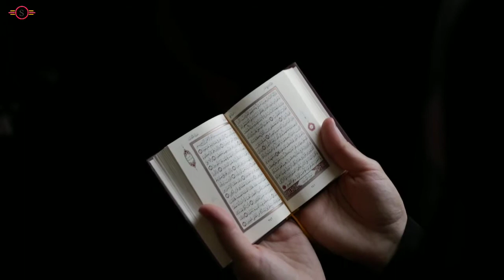পদ্মা মেঘনা যমুনার তীরে | Podda megna jomonar tire bangla gojol | Sohag Studio 24 | Islamic Song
পদ্মা মেঘনা যমুনার তীরে | Podda megna jomonar tire bangla gojol | Sohag Studio 24 |

আমাদের চ্যানেলের এর পক্ষ থেকে আপনাদের সবাই কে স্বাগতম জানাই🥰। আমার এই চ্যানেলের ভিডিও ভাল লাগলে এই ভিডিও টিতে  একটি লাইক কমেন্ট সাবস্কাইব  করে বেল বাটনটি বাজিএ  দিএ আমার পাশে থাকবেন 🔰৷  ধন্যবাদ 😃

Copyright Disclamer

Instagarn

যারা অনলাইনে শপিং করতে চান তারা আমাদের পেজ থেকে শপিং করতে পারেন

Emaill. sohaghossen884@gmail
🔴C